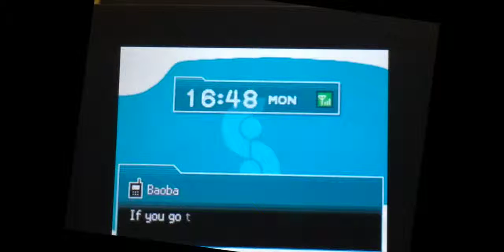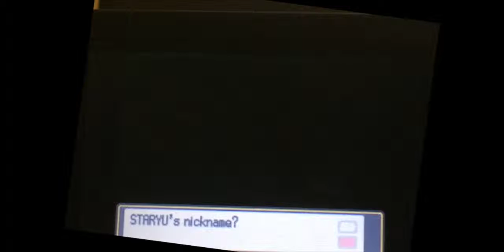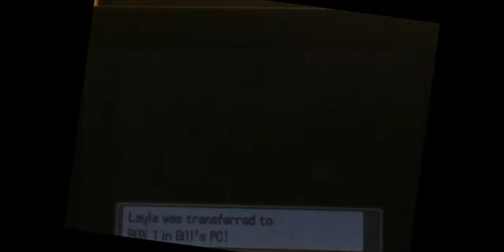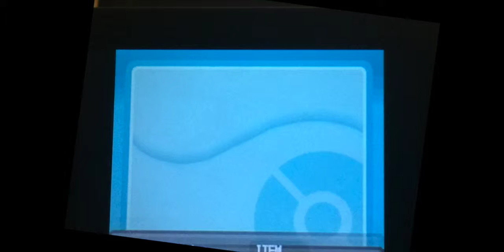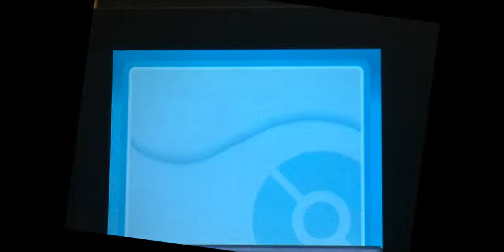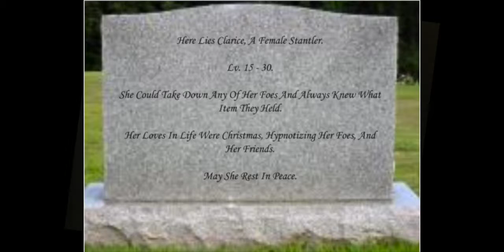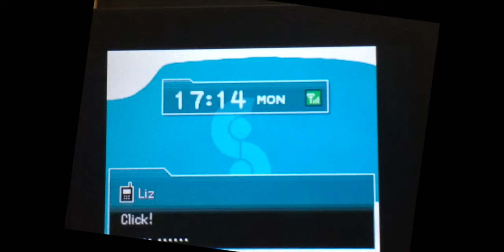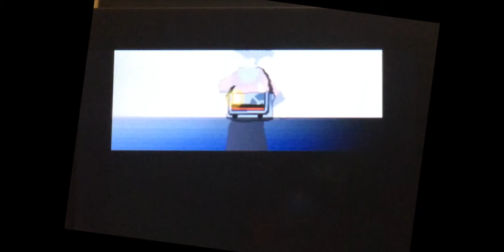Heart Gold Nuzlocke: Part 23- Challenging Chuck!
We go against the 5th gym!
Song is Mad World as sung by Alex Parks.